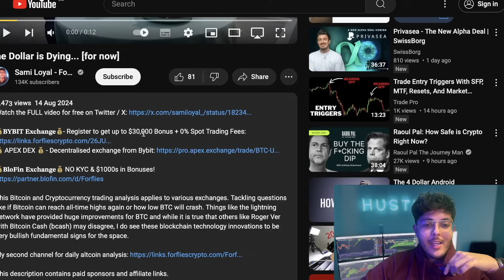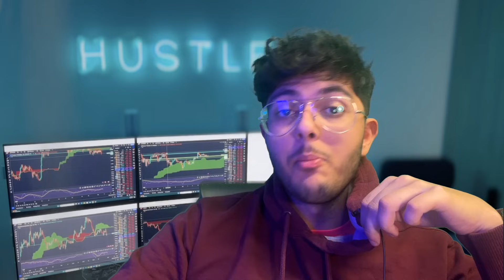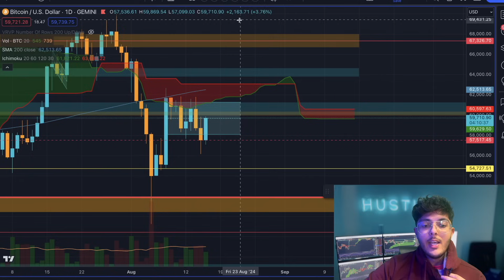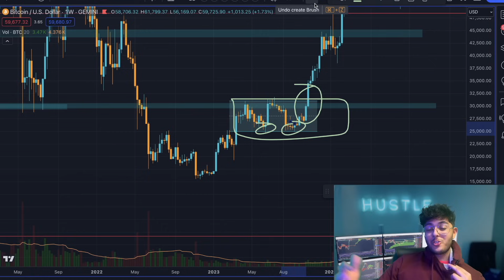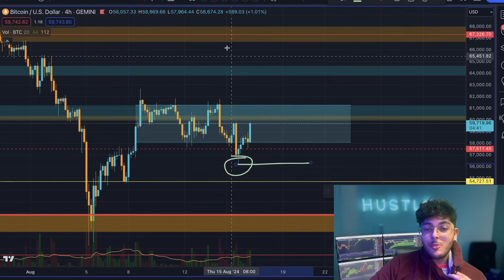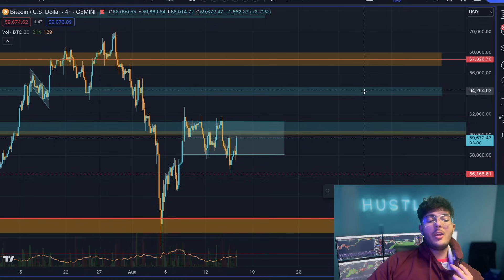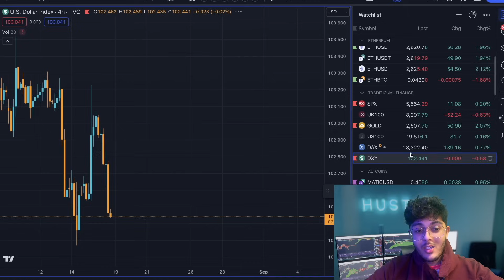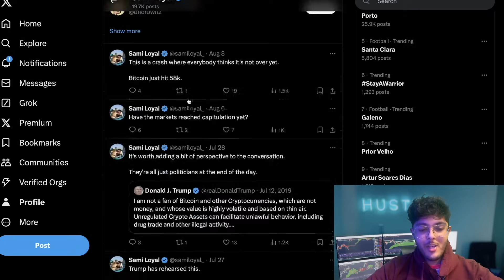BITCOIN: NOBODY IS TALKING ABOUT THIS!!!!!!!!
💰𝐁𝐘𝐁𝐈𝐓 𝐄𝐱𝐜𝐡𝐚𝐧𝐠𝐞💰- Register to get up to $30,000 Bonus + 0% Spot Trading Fees

💰𝐁𝐥𝐨𝐅𝐢𝐧 𝐄𝐱𝐜𝐡𝐚𝐧𝐠𝐞💰 NO KYC & $1000s in Bonuses!

This Bitcoin and Cryptocurrency trading analysis applies to various exchanges. Tackling questions like if Bitcoin can reach all-time highs again or how low BTC will crash. Things like the lightning network have provided huge improvements for BTC and while it is true that others like Roger Ver with Bitcoin Cash (bcash) may disagree, I do see these blockchain technology innovations to be very bullish fundamental signs for the space.

Cryptocurrency is an unregulated digital currency, not a legal tender and subject to market risks.

🔥 𝐄𝐗𝐂𝐇𝐀𝐍𝐆𝐄𝐒 𝐈 𝐔𝐒𝐄 - 𝐆𝐄𝐓 𝗢𝗩𝗘𝗥 $𝟏𝟕𝟖,𝟑𝟑𝟎 𝗜𝗡 𝗕𝗢𝗡𝗨𝗦𝗘𝗦🔥

🔥𝐅𝐑𝐄𝐄 𝐓𝐑𝐀𝐃𝐈𝐍𝐆 𝐏𝐀𝐂𝐊𝐀𝐆𝐄 (𝐖𝐎𝐑𝐓𝐇 $𝟏𝟎𝟎 ) 𝐒𝐓𝐄𝐏𝐒.🔥
If you are already registered with Bybit skip step 1.
1. Complete the sign-up process to Bybit using the link above.
2. Reach out to me by Email  or send a message on Telegram (@Forflies) with your UID (Account Number) with a request stating you would like to be part of the Forflies network.

💰𝐁𝐥𝐨𝐅𝐢𝐧 𝐄𝐱𝐜𝐡𝐚𝐧𝐠𝐞💰 NO KYC & win an Apple watch or Tesla!

 ➥ Forflies Exclusive: click on my name (@Forflies) at the bottom of Telegram posts and message me. This is the only way to join VIP.

- Sami Loyal

 By using any of the exchange links on this page, you confirm that you are not a citizen or resident of the UK, USA, or any other country where cryptocurrency exchanges are restricted or blocked.